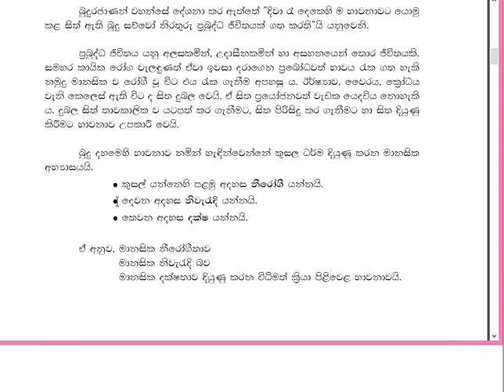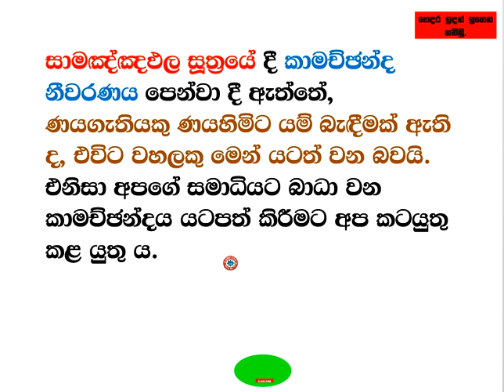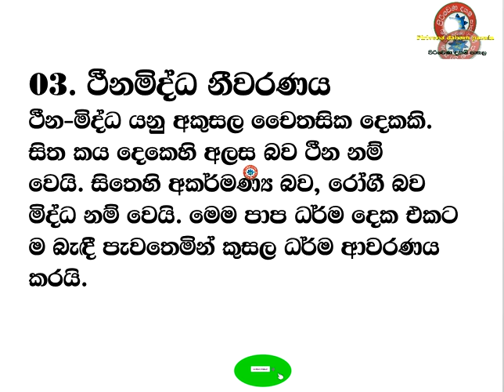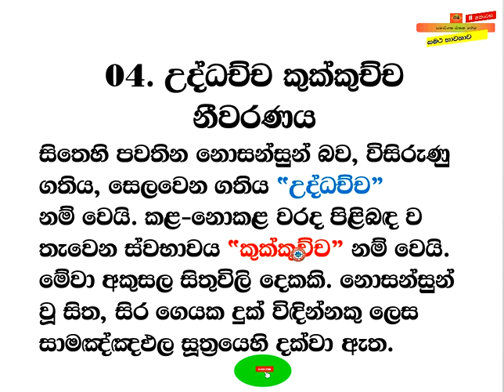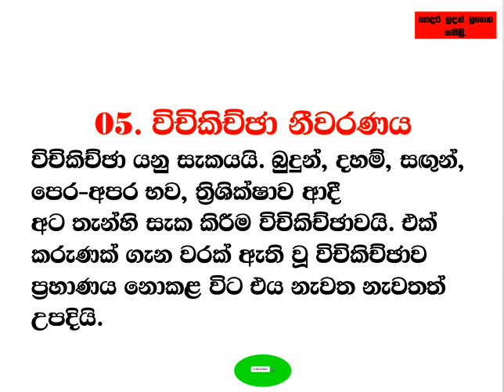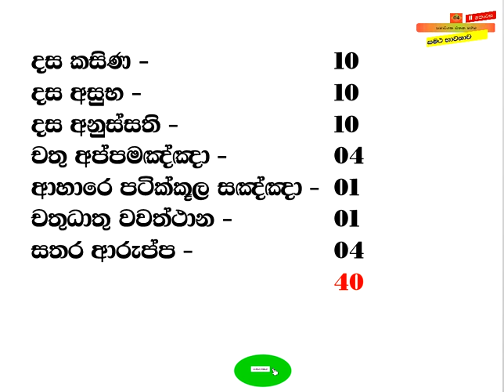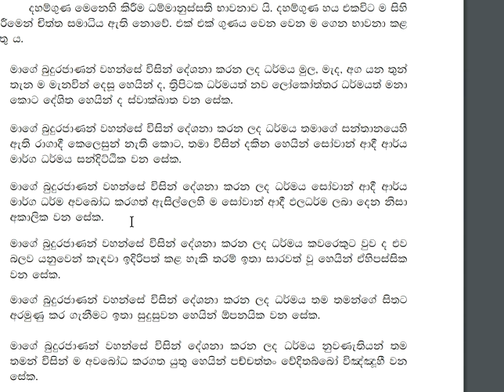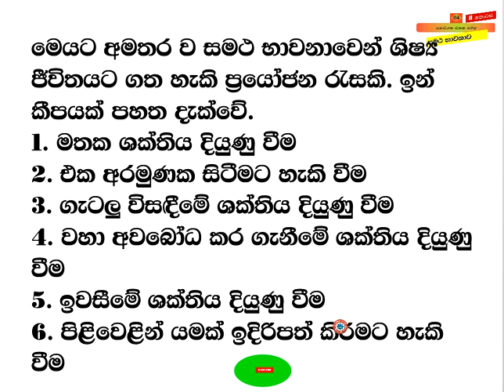Buddhism G 11 04 lesson 2 part